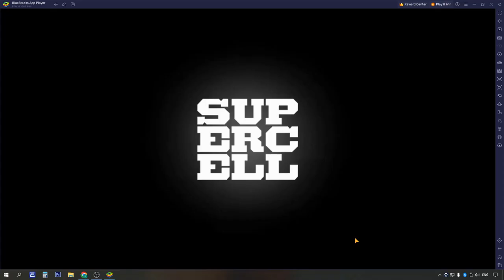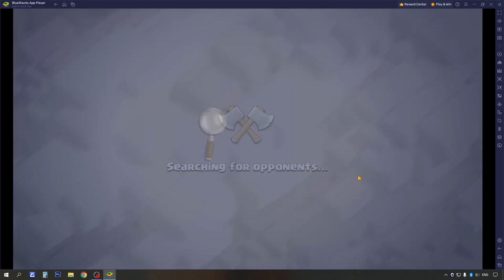COC Town Hall 4: Part 1